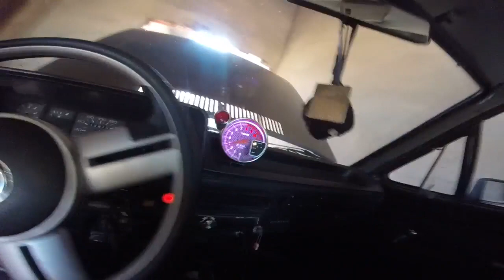Meu Voyage Quadrado Deu Pau